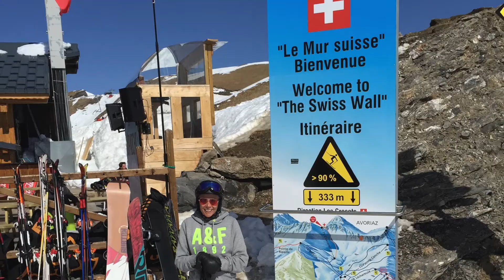Avoriaz 2015 ny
Familien Beier på skiferie 2015